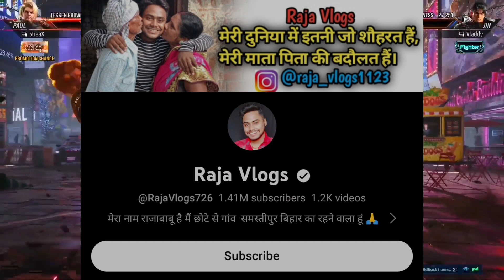Raja Vlogs Marriage Roast || Crazy Wedding Of Instagram History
Hello guys!
we are trying to entertain you guys.
so guys don't take it seriously.

Copyrighted disclaimer under section 107 of the the copyright act 1976 allowance is made for fair use"for purpose such a criticism, comment, news reporting, teaching, scholarship, and research fair use is permitted by copyright statute the might ownership be enough raining nonprofit educational for personal use tips the balance in favour of fair use.

Please don't give copyright right us.